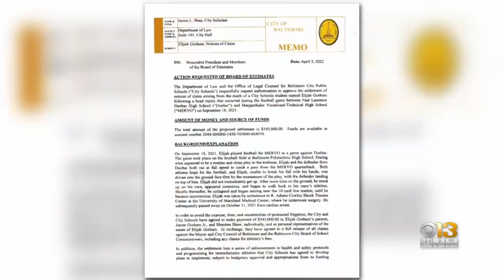Baltimore Agrees To $345K Settlement With Family Of Elijah Gorham, Mervo Football Player Who Died Fr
Baltimore's spending board on Wednesday approved a $345,000 settlement with the family of Elijah Gorham, a Mervo student who died last year of a head injury suffered during a football game.